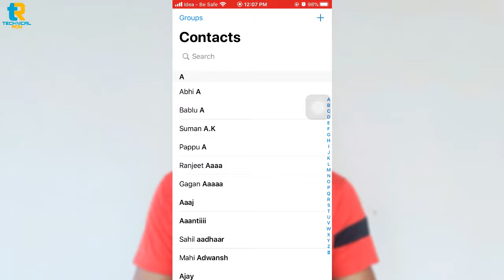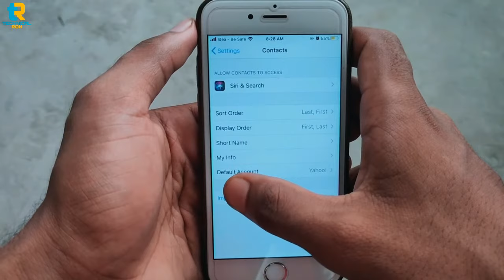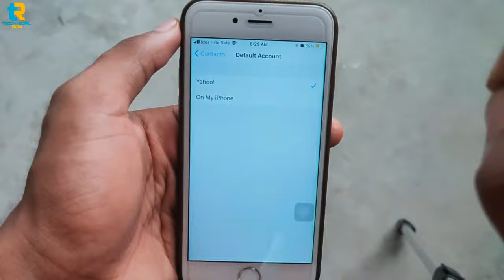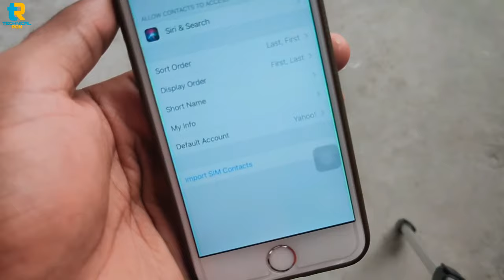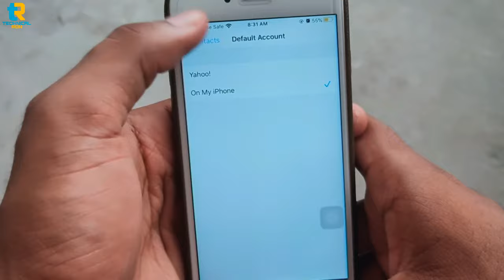Contacts Copy From Email & Sim Card In iPhone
Import Contacts From Email & Sim Card

2 Mic
My Tripod
2 Tripod
1 Gorilla tripod
2 Gorilla tripod
MY Budget editing PC Specs  :-